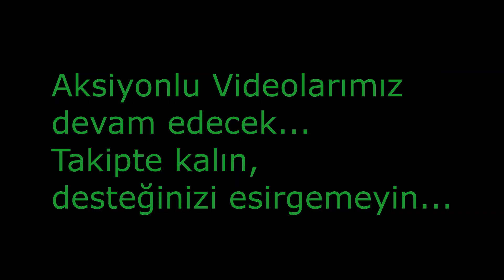Anadolu derelerinin 21 çılgın Alabalığı(mükemmel resimler eşliğinde aksiyonun dibi)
Merhaba arkadaşlar yine keyifle seyredeceğinizi umduğum bir video ile karşınızdayım. Cennet yurdumuzun çeşitli bölgelerindeki akarsularda yakaladığım 21 çılgın balığı tek bir videoda mükemmel resimler eşliğinde size sunmaya çalıştım umarım beğenirsiniz.

Ekipman Bilgisi;
kamış : shimano catana 1.65cm 1-11gr
makine: okuma helios 2000
misina: daiwa j-braid 0.10mm
lider misina:stroft fc2 0.27mm
sahte;mepps comet  gümüş üzeri mavi benek 2 numara
DİKKAT: BU NADİDE BALIKLARIN NESLİNİN DEVAMI İÇİN BULUNDUKLARI MERALARIN PAYLAŞILMASINI UYGUN BULMUYORUM takdir edersiniz ki eğer onların bulundukları meralar bilinirse oralarda balık bulmak çok zor olur. onun için bırakın gizli kalsınlar ki çoğalsınlar...

önemli not: Biz her ne kadar yakala bırak yapsak da yeni başlayanlar ve bilmeyenler için doğal alabalıklarla ilgili 5/2 Tebliğde geçen kuralları hatırlatalım;

*Akarsularda her türlü doğal yem kullanılarak alabalık avcılığı yasaktır. Sadece yapay yem kullanılarak avcılık yapılabilir. Göllerde yapılacak alabalık avcılığında ise kan kurdu, kemik kurdu, leş kurdu, sinek larvaları, canlı ya da cansız iç su ve deniz balıkları hariç, her türlü yapay, doğal ve mamul doğal yem kullanılabilir.(yani akarsularda solucan böcek kurt gibi doğal yemlerle alabalık avcılığı yasaktır)

*Akarsuların, göllerin ve göletlerin yatakları değiştirilerek bir kısmının kurutulması veya bentlenmesi yöntemi ile avcılık yapılması veya ızgaralarla balık toplanması yasaktır.(yani derenin yatağını değiştirerek avlanmak yasaktır)

*Her türlü patlayıcı, öldürücü, bayıltıcı, uyuşturucu, uyutucu, uyarıcı maddeler, karpit, sönmemiş kireç, balık otu ve benzerlerinin amatör avcılıkta kullanımı ve bu malzemelerin av mahallinde bulundurulması yasaktır.

*1EKİM -28 ŞUBAT arası doğal alabalıkların yumurtlama dönemidir ve avlanılması yasaktır.

* Doğal alabalıklarda kişi başı alıkonulabilir balık sayısı üç adettir(evdeki kişi sayısına göre değil avlanan kişi sayısına göredir) ve minimum boy limiti 25cm dir.